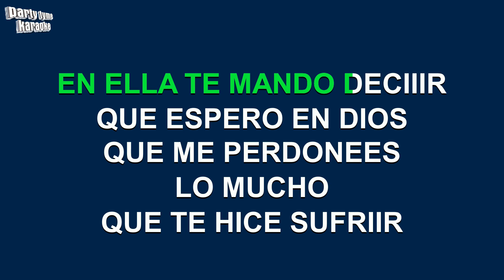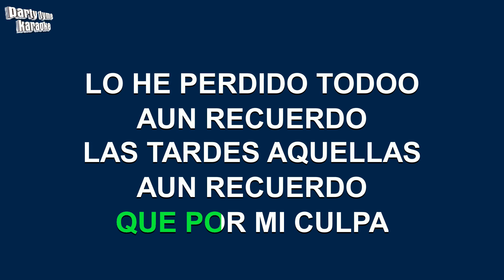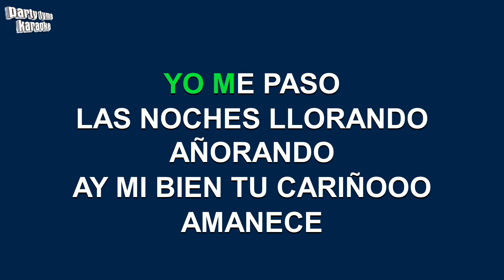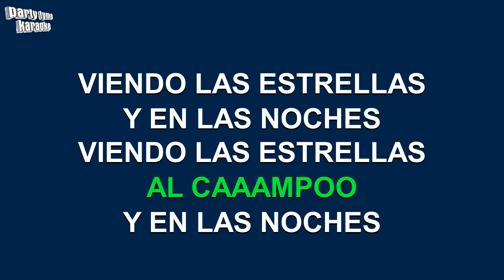Juan Gabriel - Las Tardes Aquellas (Versión Karaoke)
Versión karaoke de 'Las Tardes Aquellas'
hecho popular por Juan Gabriel,